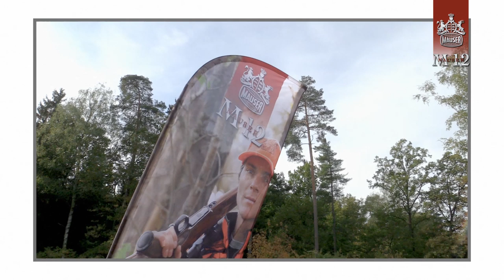Mauser M 12 with Muzzle Thread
New: The Mauser M 12 -- Complete with Muzzle Thread
After last year´s enthusiastically celebrated launch of the Mauser M 12 bolt action rifle -- The M 12 now will be available with muzzle thread (M15x1). This gives possibility for the use of either muzzle brakes or silencers, whereby Mauser is responding to the strong demand mostly from England and the Scandinavian countries. Muzzle thread comes with either normal thread cover or cover with Muzzle-Safe option. It is an option for all M 12 with or without open sights.